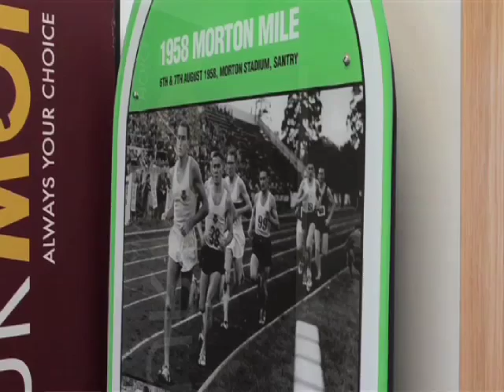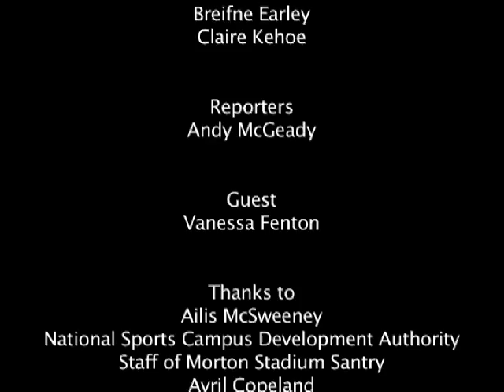Sunday Sport Show: 28th April 2013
Breifne Earley & Claire Kehoe present the Sunday Sport Show and discuss the upcoming Europcar 3D Sprint Triathlon with Vanessa Fenton of 3D Triathlon Club, Ailis McSweeney is in the Sporting Spotlight while Avril Copeland tries her hand at the Tavern Triathlon.

Andy McGeady is in studio to talk about the Rugby action from the weekend particularly the Heineken and Amlin cup games for two of the Irish provinces, the upcoming Lions selection and the coaching changes coming down the line for Ireland and possibly Leinster. The saga surrounding the UCI presidential nomination for Pat McQuaid from Cycling Ireland also gets a mention.